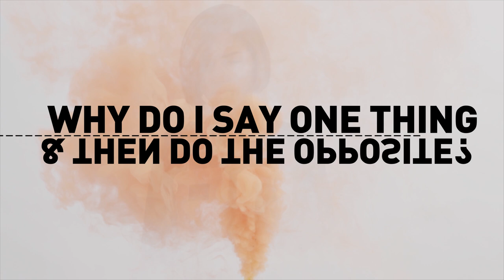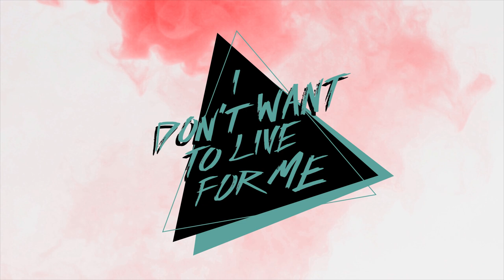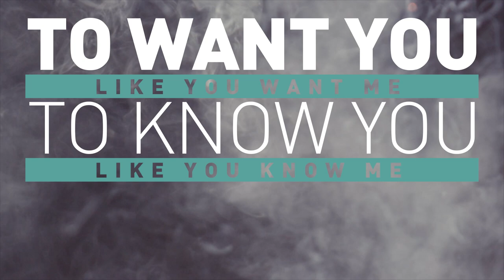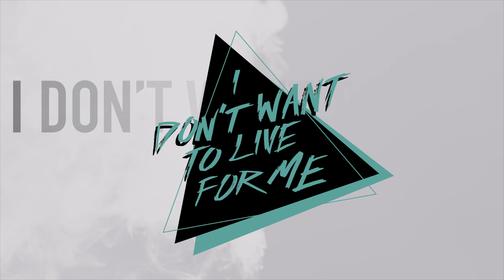Moriah Peters - Don't Want To Live For Me (Official Lyric Video)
"Don't Want To Live For Me" from Moriah Peters' new album, BRAVE, available now in stores